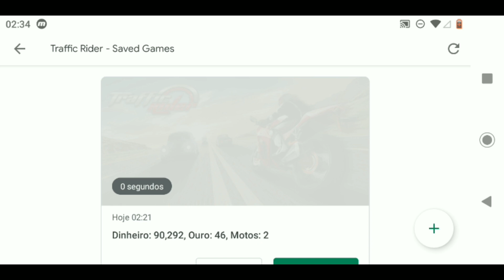TRAFFIC RIDER .4(Kawasaki rx)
Compramos uma kawasaki e mostrei como salvar todo o progresso do game.